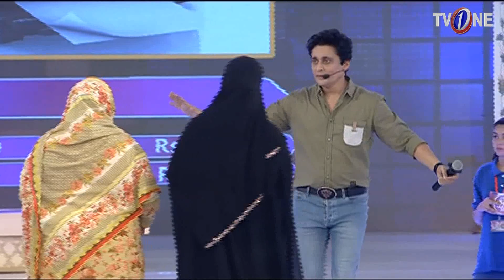The Sahir Lodhi Show | Part 5 | 2 June 2018 TV One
Host : Sahir Lodhi

Guest : Madiha zaidi

The sahir Lodhi Show is back with a bang only on TV One.

For news, videos, alerts and updates, follow Pakistan's biggest transmission TheSahirLodhiShow